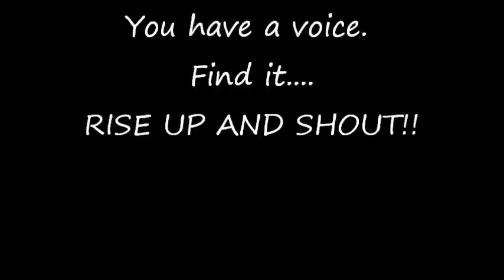Rise Up Against Bullying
Featuring Prince Poppycock and music by John Quale - Rise Up and Shout